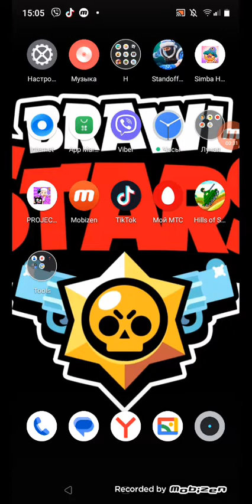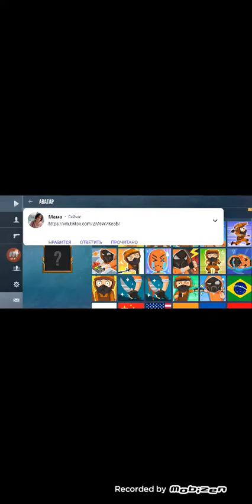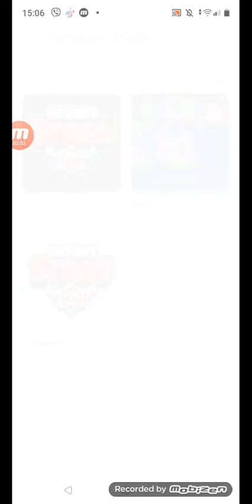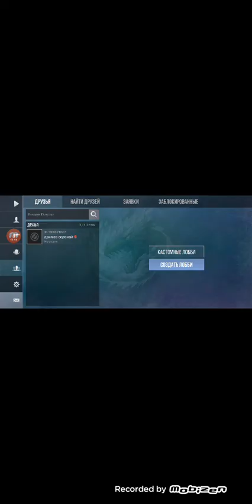Я играю в standoff 2